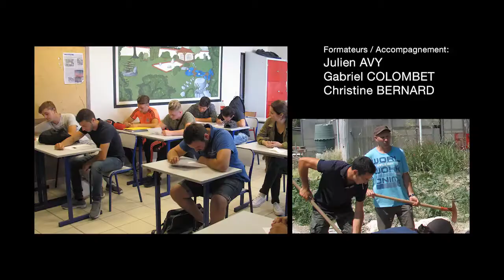Les apprentis jardiniers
Film promotionnel pour l'UFA Saint Rémy de Provence.
Réalisé par les apprentis et Studio Phosphore.
2017